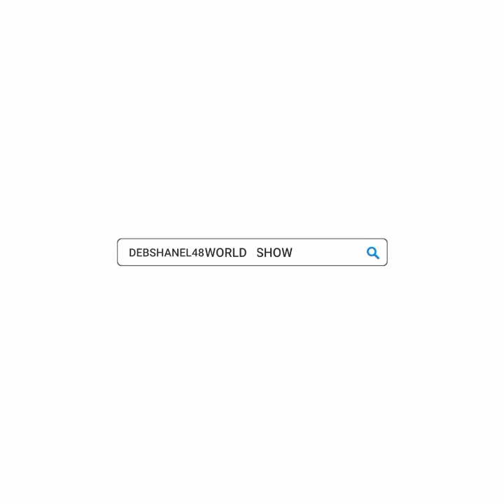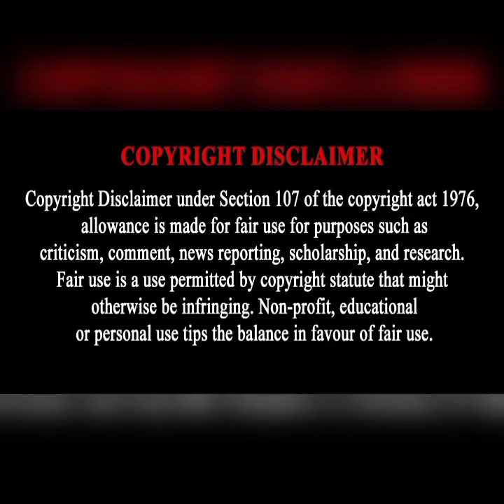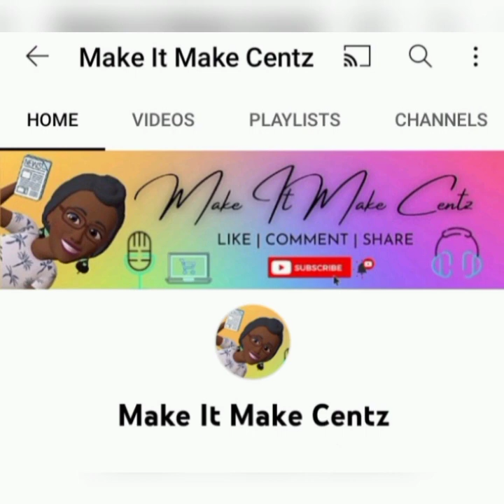Kim Zolciak BiermannWhat Is GoingOn Honey TheGossipSites AreComing For You Left & Right Spilling Tea